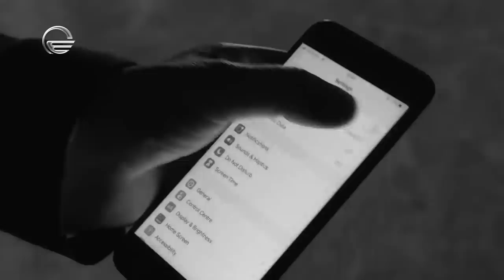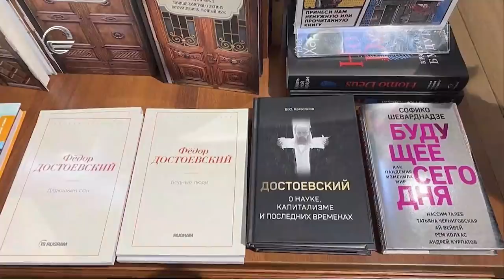Sophie Shevardnadze WithNoe | სოფო შევარდნაძე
Our partners are: Lisi Topograph and Credo Bank

ჩვენი პარტნიორები არიან: ლისი ტოპოგრაფი და კრედო ბანკი